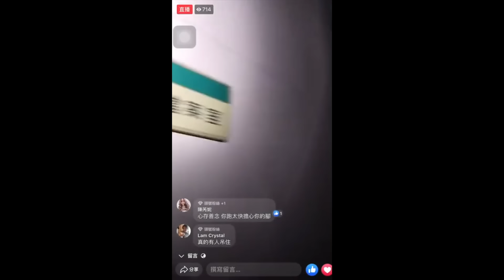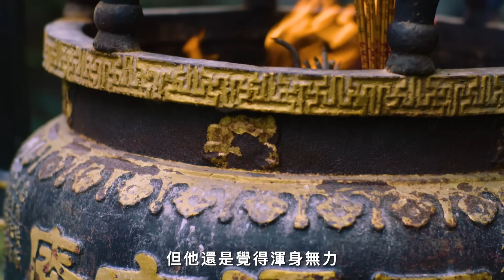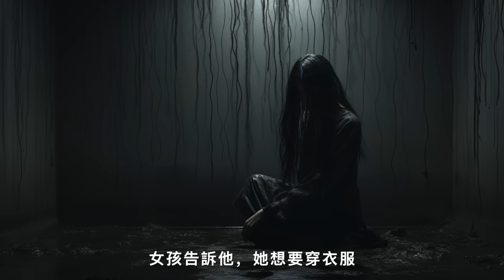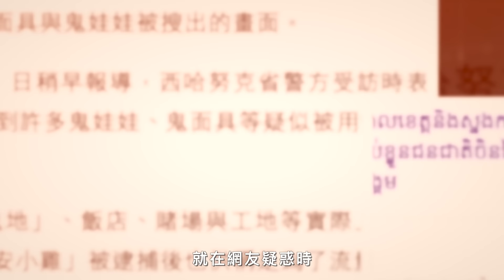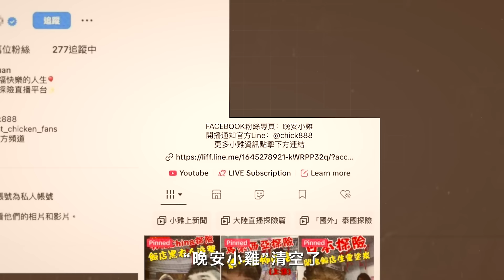2024年奇案，知名探靈網紅「晚安小雞」柬埔寨直播“失蹤”事件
🔍檔案編號：No.391
📁檔案名稱：晚安小鸡柬埔寨事件
🧭事件地點：柬埔寨西哈努克省
📅事件時間：2024年2月16日